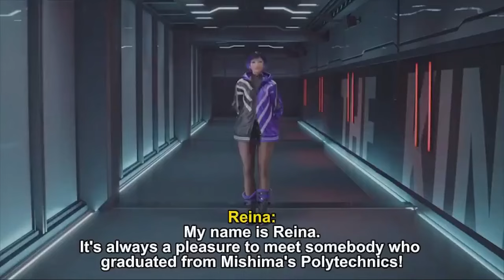TEKKEN 8 - Reina VS Jin Scene (Jin meets Reina)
Got it from Facebook